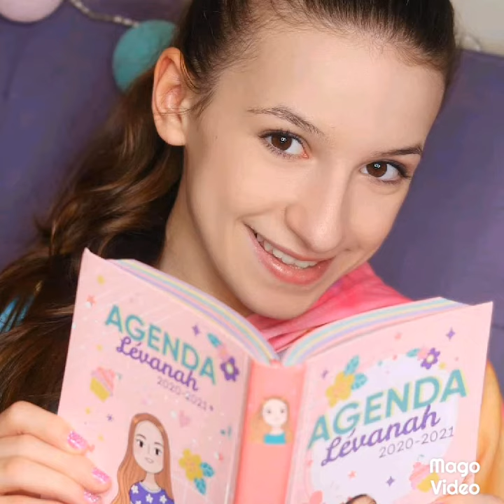Montage de levanah